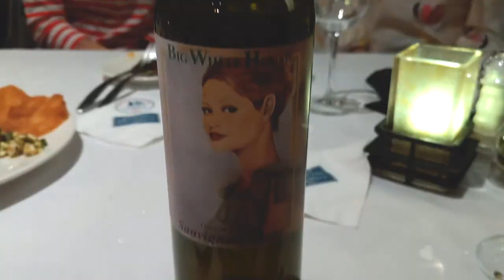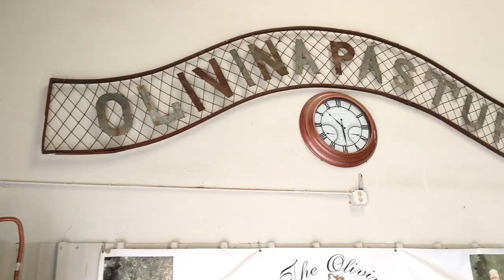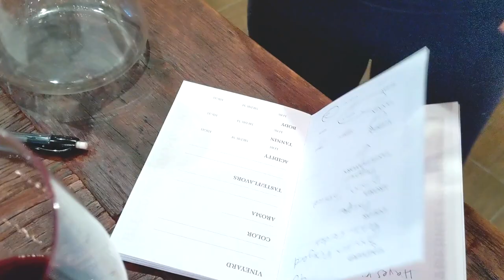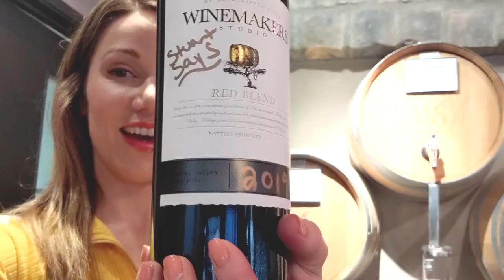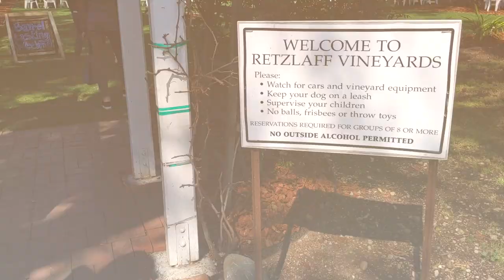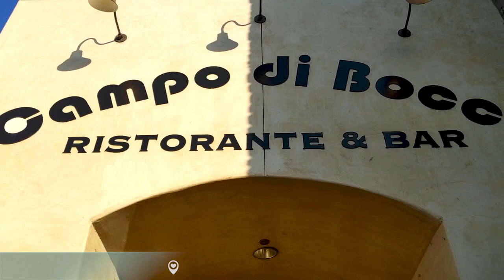Livermore Valley Wine Country Travel Guide // Stuart's Bucket List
Less than an hour from San Francisco and anywhere in the Bay Area, Livermore Valley Wine Country is one of the oldest wine regions in California.

Wine is the only artwork you can drink and I met some INCREDIBLE ARTISTS in Livermore Valley Wine Country during my very first Barrel tasting weekend!! 🍷🎨 The access you have to the winemakers in this gorgeous wine region is unlike anything else I have experienced in all of my wineventures!

Some local winemakers joined us - so fun!

Pedego Electric Bike Tour: This was my first time on a Pedego Electric Bike and I LOVED IT!!! You can work as hard as you want or thrust that throttle to your heart's desire. 💃 I highly recommend renting one on your own or taking a tour to the wineries or breweries in the area.

I Iearned so much about wine during this trip and had the best time exploring Livermore Valley Wine Country for their annual Barrel Tasting Weekend! To discover more about the area

Black Tie Transportation is a wonderful way to see the area and stay safe!